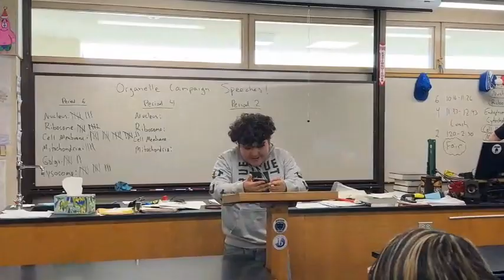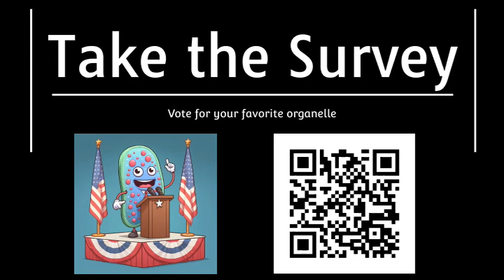Cell Campaign Speeches part 3 JTU